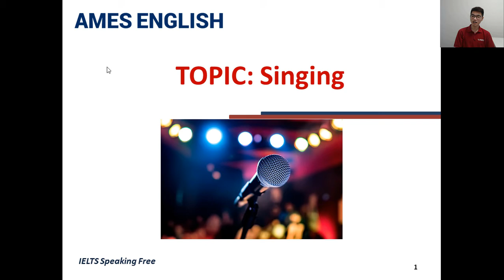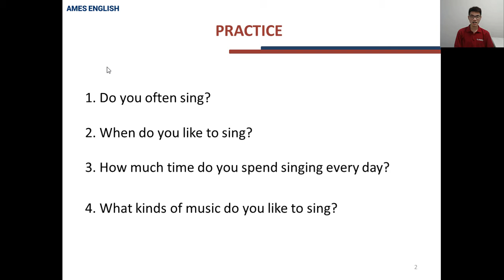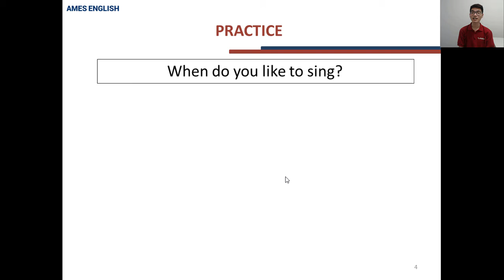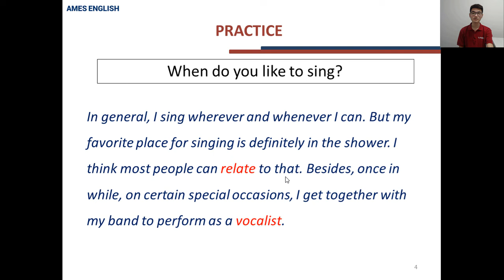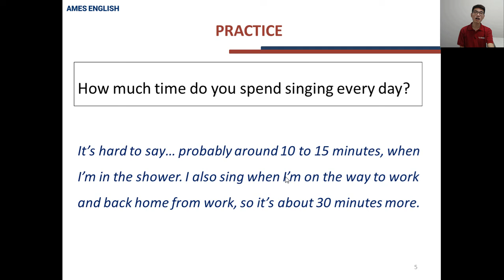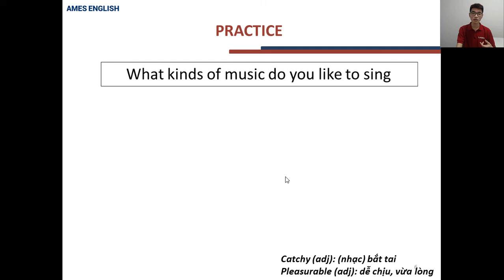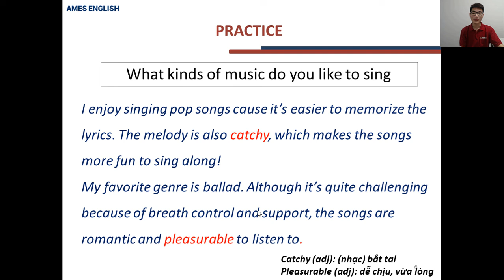Topic 18 - Singing [IELTS SPEAKING FREE-AMES ENGLISH]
Topic 18 - Singing
Khoá học IELTS SPEAKING FREE là khoá học trực tuyến do AMES ENGLISH tổ chức. Mỗi 1 bài giảng, giáo viên của AMES sẽ cung cấp đầy đủ các cấu trúc ngữ pháp, từ vựng để nói về 1 topic cụ thể. Khoá học giúp các bạn nâng cao khả năng giao tiếp tiếng Anh, bổ sung vốn từ vựng.

Hệ Thống Anh Ngữ Quốc Tế AMES ENGLISH tự hào với:
- 15+ năm phát triển.
- 25+ Chi Nhánh trên toàn quốc.
- Đào tạo 100,000+ học viên.